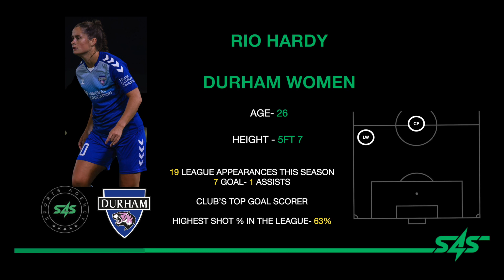S4S- Rio Hardy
Name: Rio Hardy
Current Club- Durham Women
Age: 26
Height: 5ft 7
Position: Centre Forward or Left Winger

19 League Appearances this season- 7 Goals- 1 Assist.

Clubs Top Goal Scorer.

Highest Successful Shot % in the League- 63%